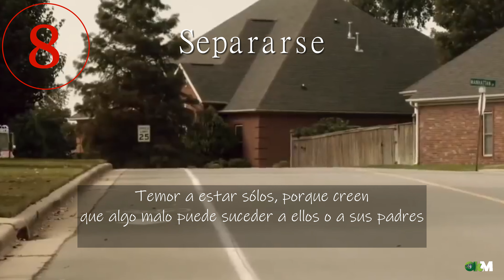Los 10 Terrores infantiles más comunes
¿Cuáles son los peores miedos de los niños? ¿Alguna vez te asustó esto?
Descúbrelo aquí